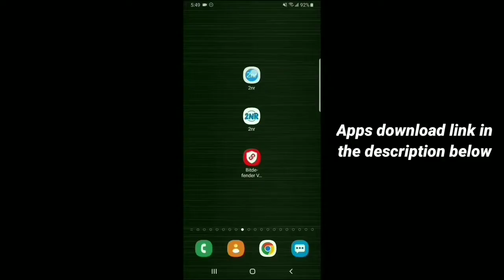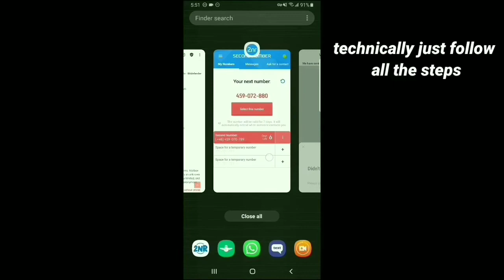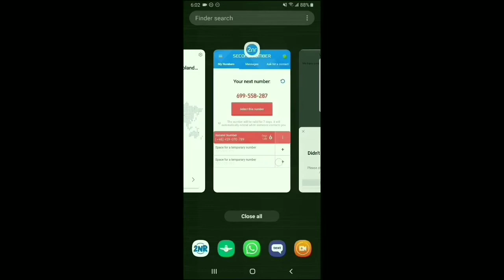How to Create Fake Whatsapp account with fake Whatsapp number 2023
Download Old 2nr & Bitdefender VPN

2nr Premium Version | How to Create fake Whatsapp account | Get a Second number for WhatsApp 2023

100% working trick | How to Create a fake Whatsapp account 2022 - How to Get free USA number

Whatsapp par kisi ne block kar dia to khud se apne apko Unblock kaise karen | Whatsapp unblock trick

How to Create Fake Whatsapp Account 2022 | Get FREE US Number For Whatsapp | USA, UK Virtual Number

New virtual app | Get Free USA number | How to Create fake Whatsapp account | Whatsapp fake number

The 5 Best Virtual Apps On Play Store | How to Create fake Whatsapp account without OTP Verification

Stay Tune